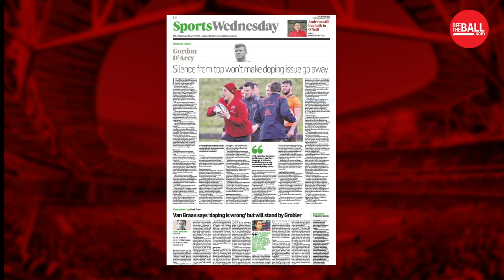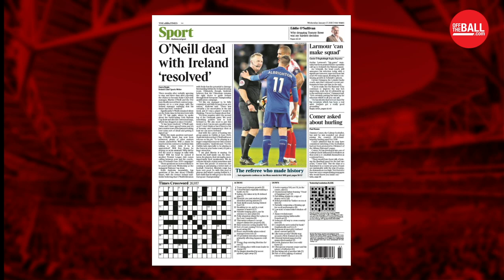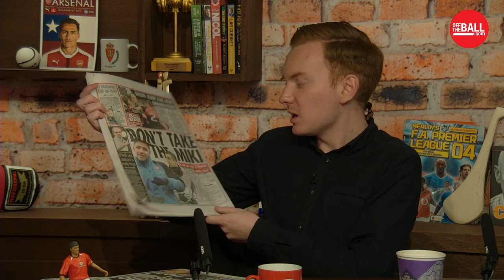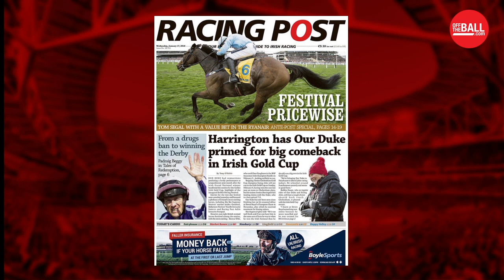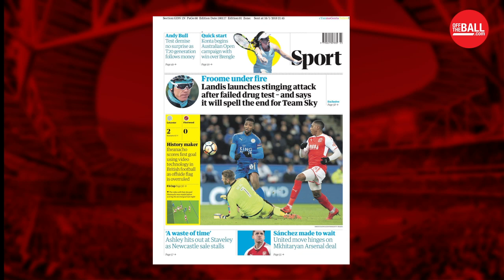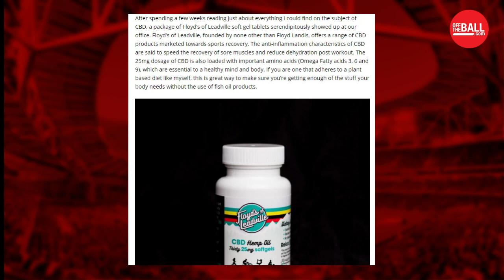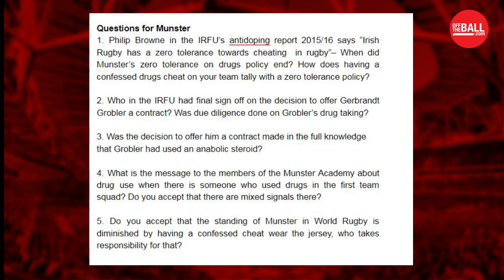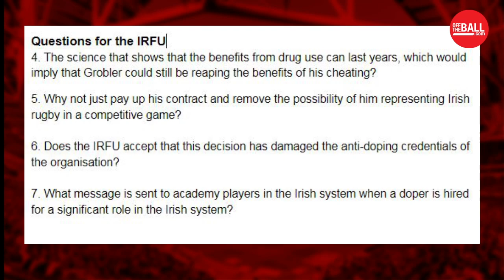WATCH | OTB AM | LIVE - Grobler questions, Martin O'Neill, Ronaldinho Retires and GAA Leagues Launch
WATCH | Wednesday's OTB AM | Grobler, Martin O'Neill, Ronaldinho Retires and GAA Leagues Launch

The Official GAA Leagues were launched yesterday in Croke Park.

Kerry GAA selector Mikey Sheey on Clifford and Micko
Donegal GAA star Paddy McBrearty talks Bonner over Jim McGuinness and Rory Gallagher
Kildare GAA boss Cian O'Neill on bridging the gap to Official Dublin GAA
Galway GAA's Damien Comer talks progression under Kevin Walsh and the club players plight.

Questions for Munster Rugby and the IrishRugby about signing convicted doper Gerbrandt Grobler. 🏉

Answers needed from the FAIreland and Martin O'Neill ⚽

We're talking the retirement of the legendary Ronaldinho Gaúcho 🇧🇷️

The first Irish NBA player Pat Burke talks his time with Steve Kerr, the Phoenix Suns and Orlando Magic 🏀

We're bringing you everything from Wednesday's backpages and sports news as well 🗞️